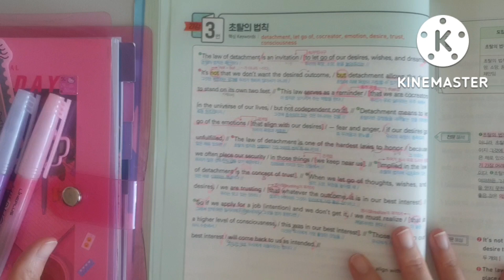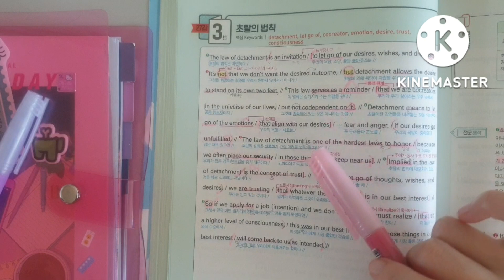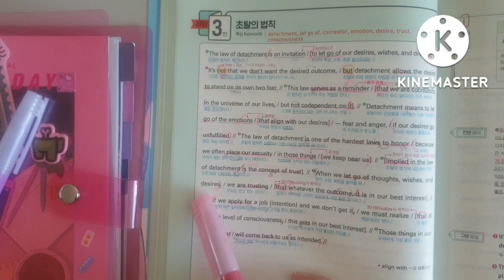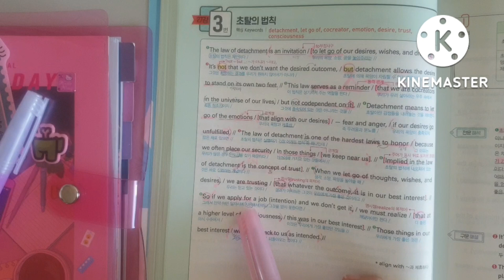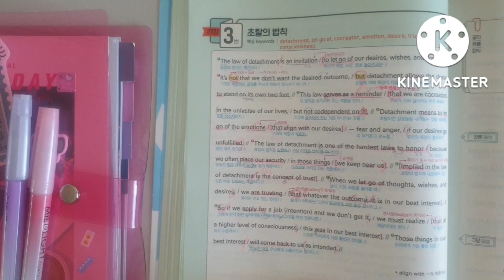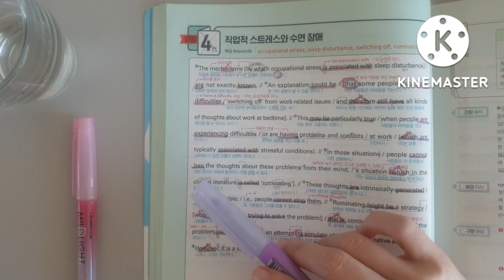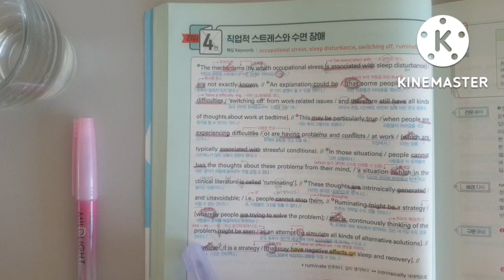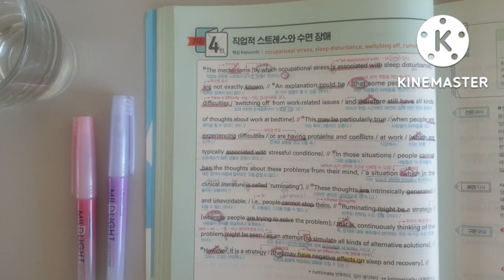하루한장 영어독해 64(2023 수능특강 사용설명서 하)